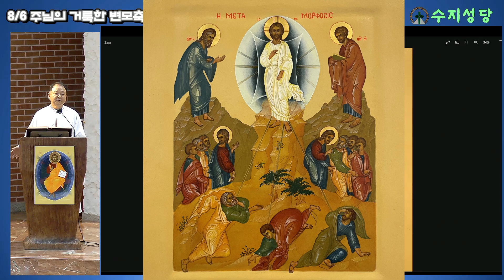거룩한 변모 축일 강론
천주교 수원교구 수지성당 영상채널입니다.